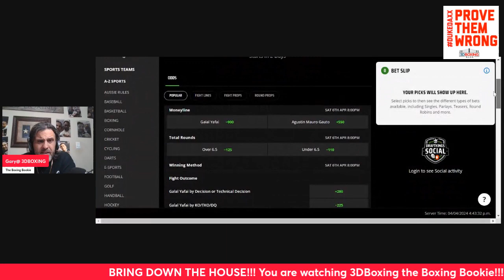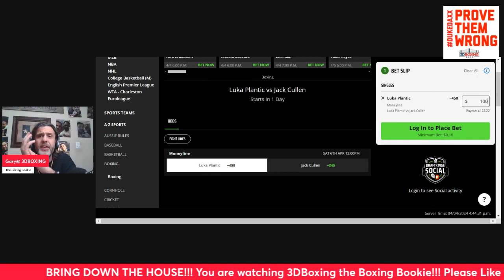MAKE MONEY W/ the Boxing Bookie on Luka Plantic vs Jack Cullen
BRING DOWN THE HOUSE!!! MAKE MONEY W/ the Boxing Bookie on Luka Plantic vs Jack Cullen